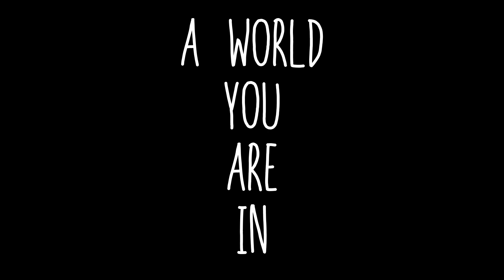Impostor: Survival VR (Official Trailer)